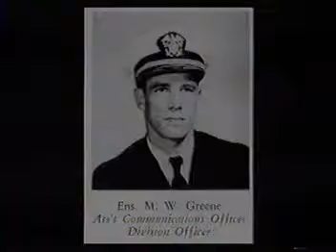Ellen Greene - Remember the Sweet Things: 70th Birthday Video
Finale: Basque farewell song

Friends and family reminiscing with Marsh Greene on his 70th birthday.
Produced by his wife Ellen Greene